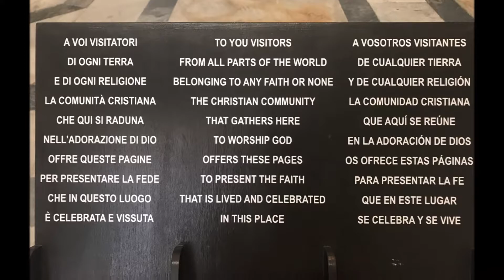Steven's Pisa Adventure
Join Steven Stewart as he uncovers the secrets of Romulus and Remus in Pisa, Italy - the follow up episode to Jim's SS Sir Walter Scott Adventure.